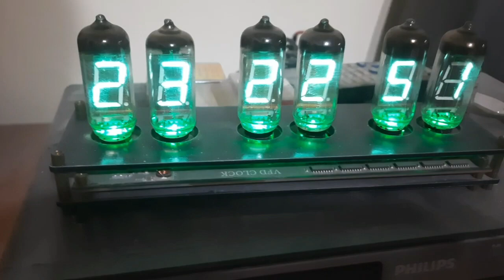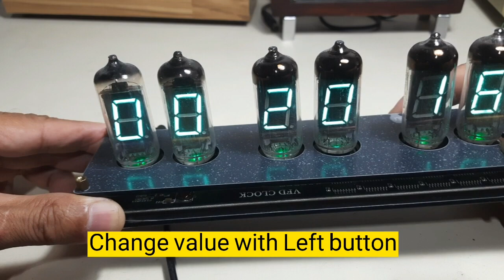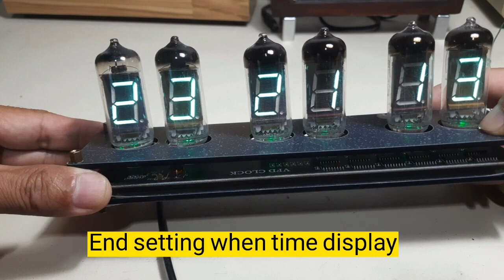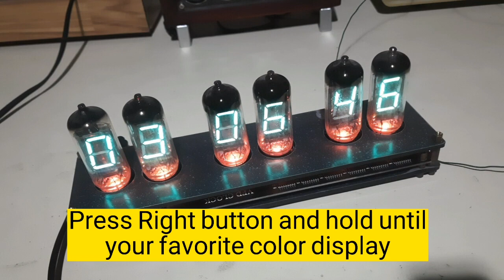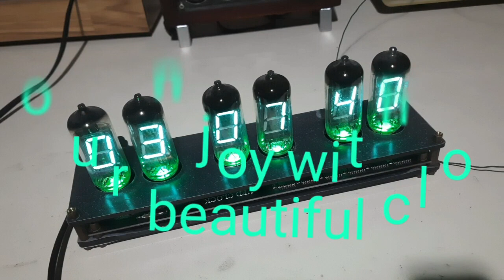IV-11 VFD Clock from China, How to set it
Tell who owned China IV-11 Digital VFD Clock to set its operation